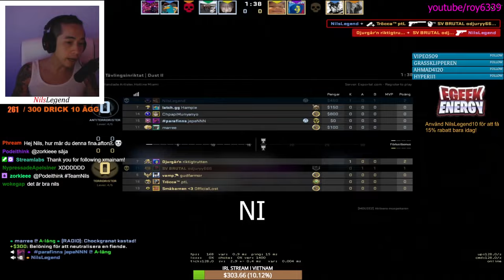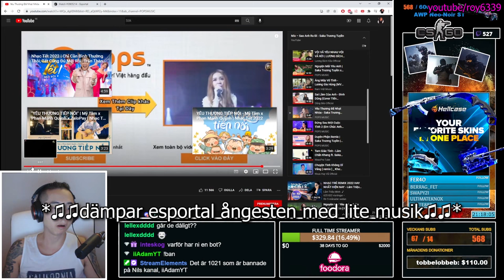Nilslegend bråkar på esportal (compilation)